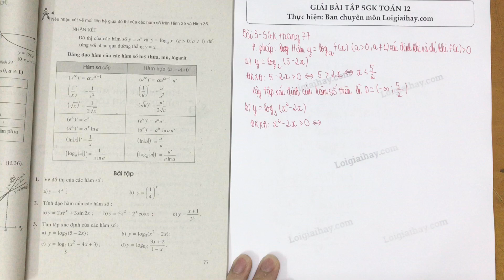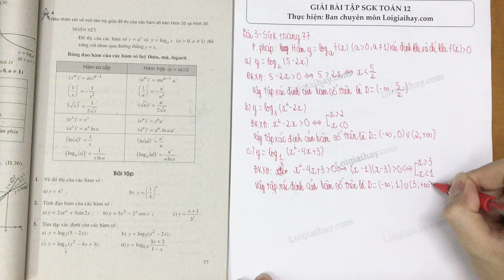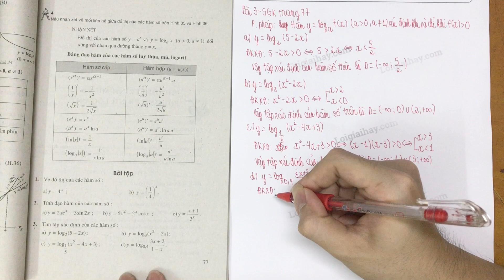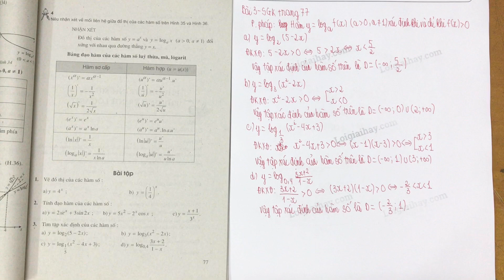Giải bài 3 trang 77 SGK Giải tích 12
Phần mở đầu 00:00
Câu a: 0:29
Câu b: 1:29
Câu c: 2:25
Câu d: 3:49
Tìm tập xác định của các hàm số:
 a) \(y = lo{g_2}\left( {5 - 2x} \right)\) ;
 b) \(y =lo{g_3}({x^2} - 2x)\) ;
 c) \(y=log_{\frac{1}{5}}\left ( x^{2} -4x+3 \right )\);
 d) \(y= log_{0,4}\dfrac{3x+2}{1-x}\). .